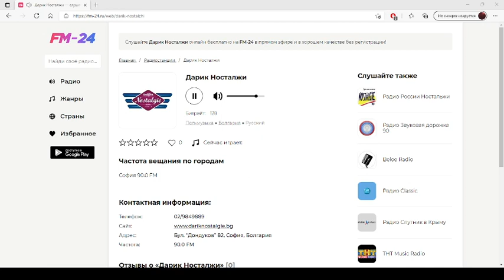Дарик Носталжи – слушать онлайн бесплатно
Представляем вашему вниманию радио: Дарик Носталжи, которое можно слушать в хорошем качестве на нашем сайте